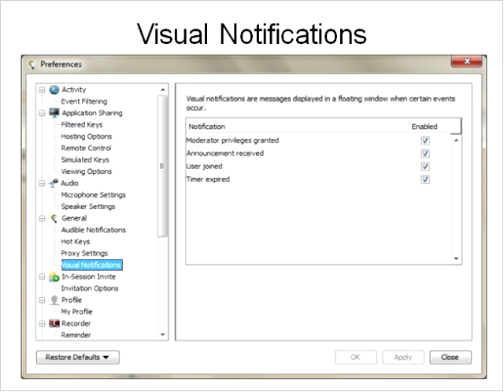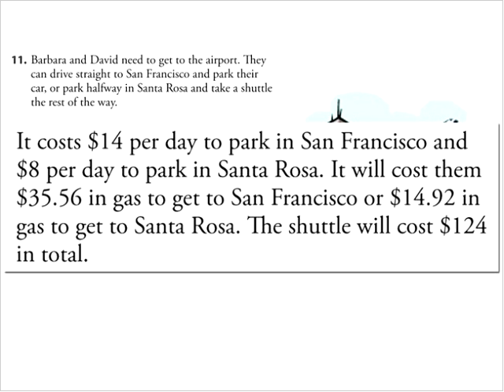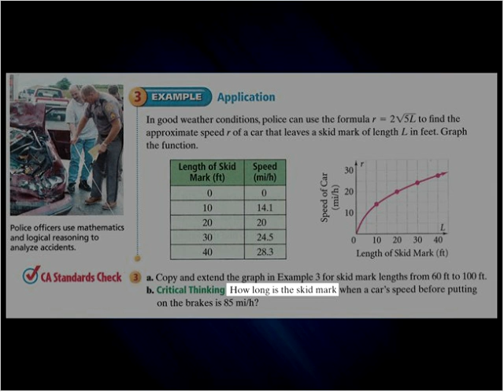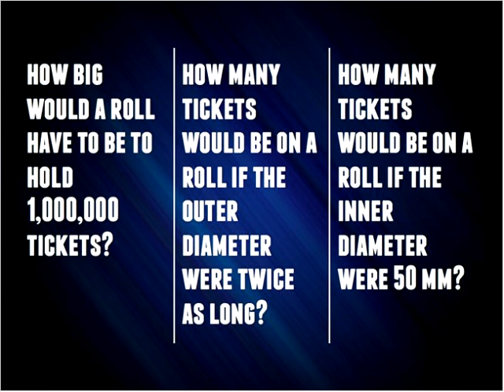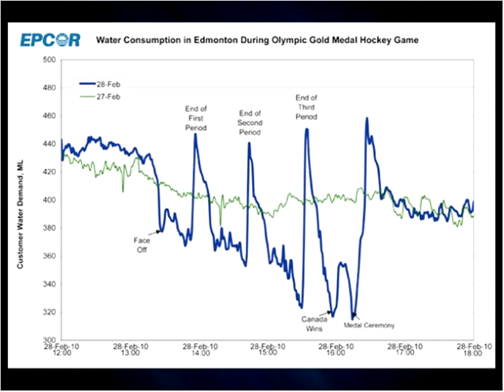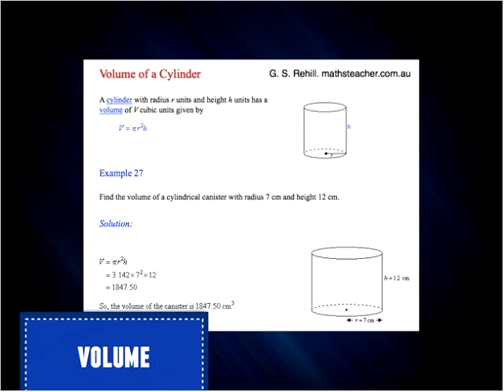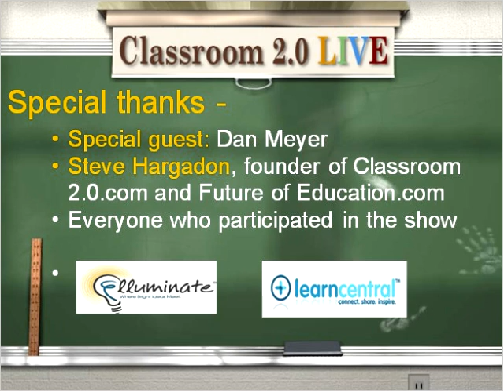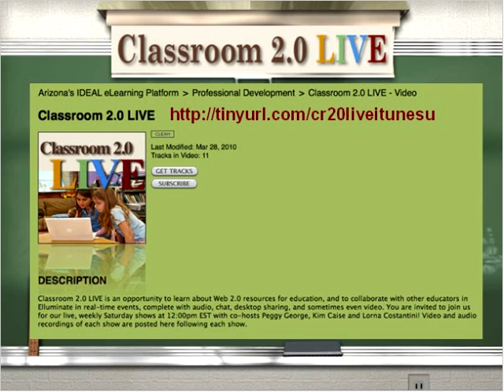Math Class Needs a Makeover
Classroom 2.0 LIVE webinar, Dan Meyers, November 6, 2010, Dan Meyer, a high school math teacher,  will be sharing how he approaches teaching math. Dan is noted for his TedX -  “Math Class needs a Makeover”  presentation in which he talks about changing students’ attitudes from lack of initiative, perseverance, and retention to students who are no longer inhibited by math.  Dan’s approach to teaching math takes students and teachers out of the text book thinking mode to student directed problem solvers. If you are a teacher, parent or policy maker you will be excited and inspired by Dan’s advice and experiences teaching math.